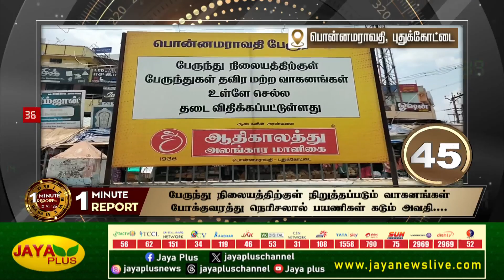பேருந்து நிலையத்திற்குள் நிறுத்தப்படும் வாகனங்கள் - போக்குவரத்து நெரிசலால் பயணிகள் கடும் அவதி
பேருந்து நிலையத்திற்குள் நிறுத்தப்படும் வாகனங்கள் -  போக்குவரத்து நெரிசலால் பயணிகள் கடும் அவதி | Pudukkottai | One Minute Report | Jaya Plus